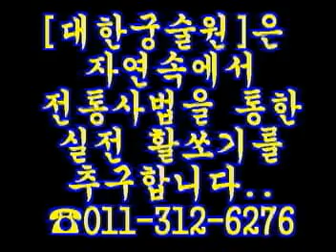Regular archery gathering - 7월 모임 2부